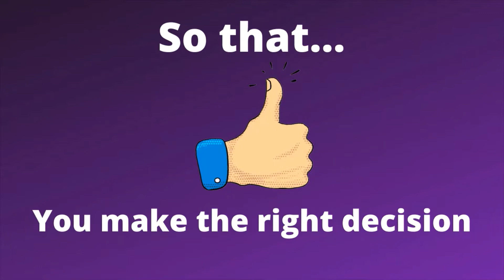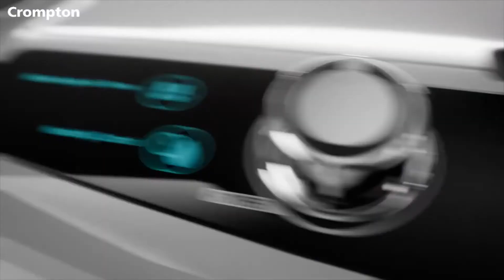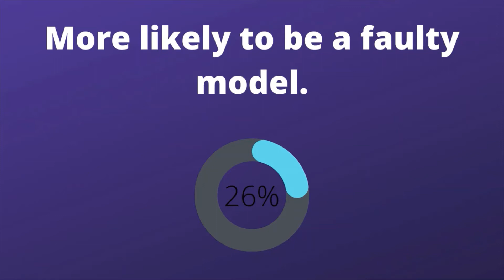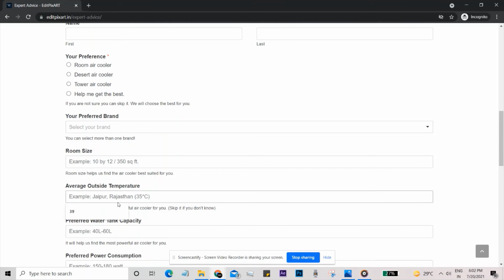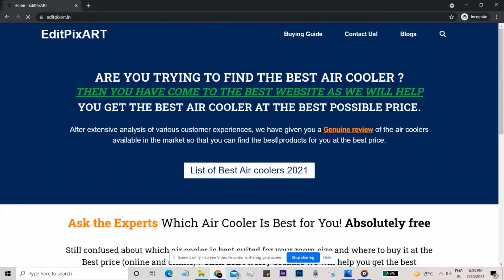4 Horrible facts of Crompton Optimus 65 litre desert air cooler | Must know Before Buying | 100%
If you are searching about 4 horrible facts of Crompton Optimus 65-litre desert cooler reviews on youtube, then this is the most perfect video on youtube because it is the most detailed video about 4 horrible facts of Crompton Optimus 65-litre desert cooler.

Crompton Optimus 65-litre desert cooler

Crompton Optimus 65i Smart 65-litres Desert Cooler

Crompton Optimus 100-Litre Desert Cooler (White)

TAKE EXPERT ADVICE HERE! ABSOLUTELY FREE

Bonus - 4 Horrible facts of Crompton Optimus 65-litre desert cooler Review

We will give you detailed information about any air cooler and eliminate all your confusion and help you to know which air cooler will be right for your family.

About Us -  4 Horrible facts of Crompton Optimus 65-litre desert cooler Review

On our channel, we provide detailed information about all air coolers. This cooling guide channel is based on air coolers only. Here we make your life easier by giving correct information about the cooler.

Along with this, we also provide a free service in which you can get information about air coolers by calling us on 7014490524.